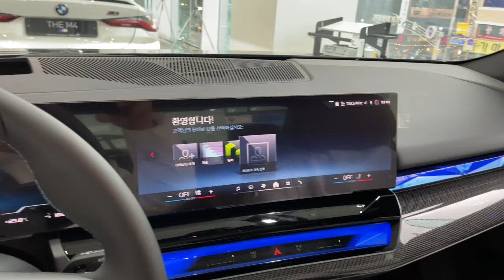All-New BMW i5 M60 | Interior (P4)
bmw@LuxuryCarsSeoul